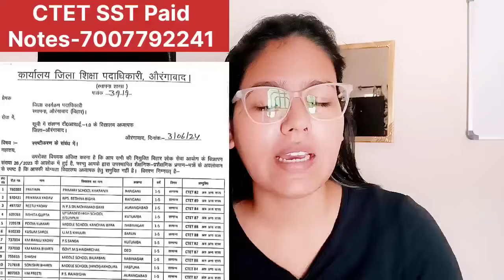BPSC TRE 3.0 Exam Date Update | BPSC TRE 3.0 latest News Today | TRE 4.0 Update | CTET News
"CTET SST HISTORY NCERT(6-8) PAID NOTES- Watsapp on this no (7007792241)